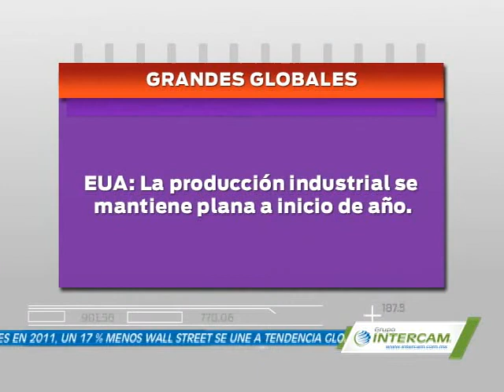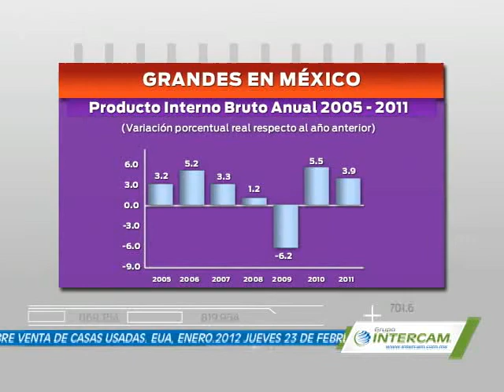Efekto Financiero p6 Bloque 2.wmv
UNA PRODUCCIÓN "THE FACTORY TELEVISION " UNA EMPRESA DE " TRIBUNA COMUNICACIÓN" PARA "EFEKTO TV"